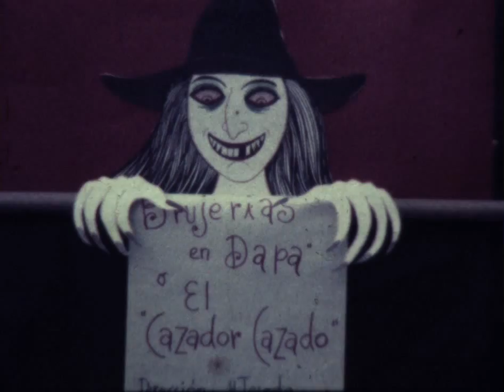Brujerías en Dapa (Fragmento)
Ficción
Sin Sonido
Súper 8mm
Dir. Hernando Tejada